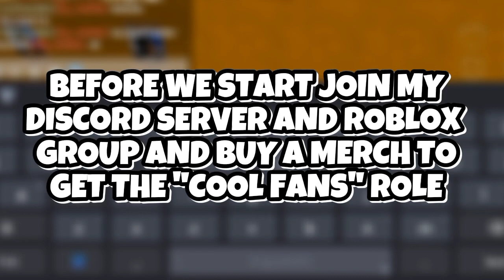Rocket Fruit Showcase | Roblox Blox Fruits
Comment down some video ideas and tell me what type of content you want more!